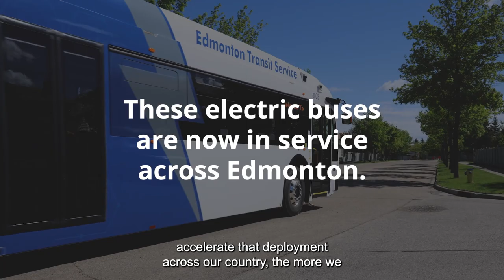City of Edmonton Zero-Emission Buses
See how our investment with Edmonton Transit Service came to life and helps Edmonton advance climate change action.